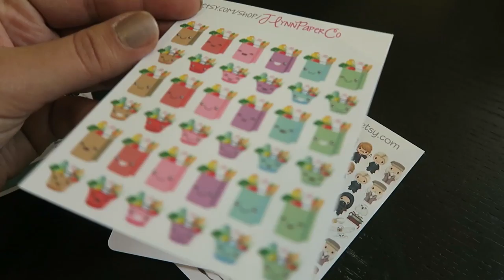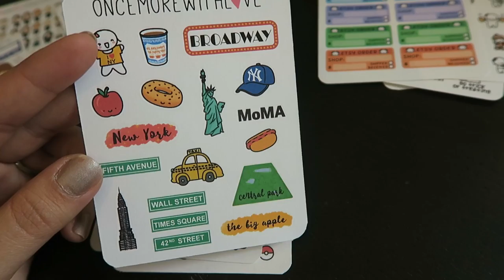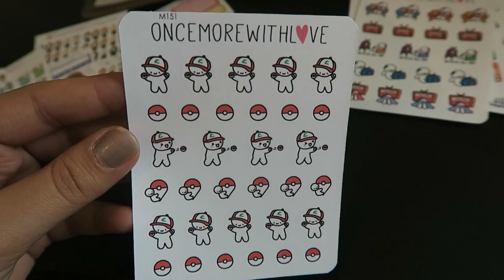STICKER HAUL AND SUSHI | The Malloys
VLOG #7 | Sticker Haul and sushi

 This was a combination of days mashed together since my last couple of days in New York were so jam packed with work and I couldn't film a lot of the day.